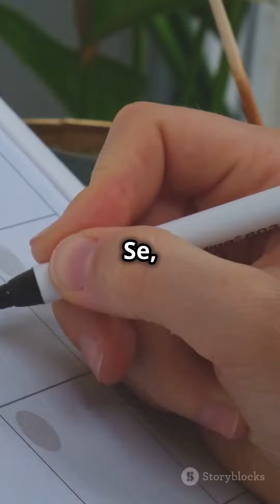Numerology Online Courses By Dr. Monica Agarwal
CALL TIMINGS

11Am to 6 Pm (No Odd timing calls ) Try to Whats app Message before calling and beaware of scammers.

Services

Tarot Reading
Angel Reading
Astrology and Gemstone recommendation
Numerology
Reiki Distant healings
Spiritual Karmic Healings
Coffee Cup Readings
Oracle Readings
Crystal Remedies
Candle Wax Readings
Crystal Ball Gazing
Runes Readings
Dice Readings
Cartomancy

Courses
Tarot
Coffee cup Reading
Numerology
Angel therapy
Angel Reading
Spell casting
Reiki All Levels
Kundalini reiki
Karuna Reiki
Crystal Healing
Meditations
Chakra balancing
Runes Reading
Intuitive readings
Switchwords

Ancestors Messages